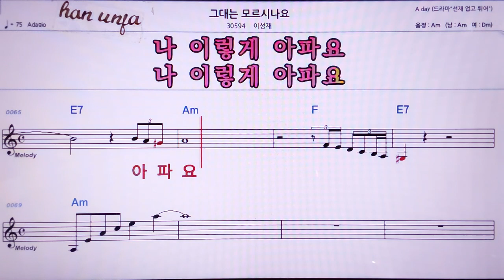💖 그대는 모르시나요/이성재 👍MR,노래방, 악보, 코드,Karaoke With Sheet Music